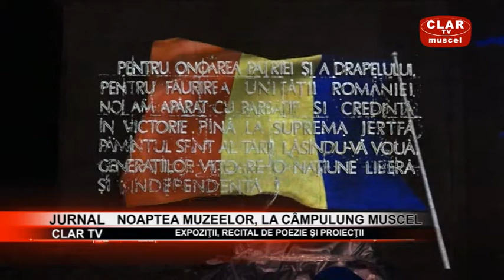jurnal clar tv 21 05 2018